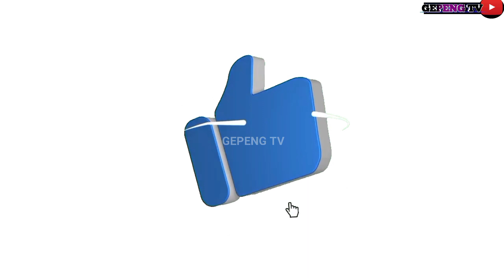truk gandeng ‼️truk tronton ‼️truk trailer ‼️ truk trinton ‼️ Wates Kulonprogo